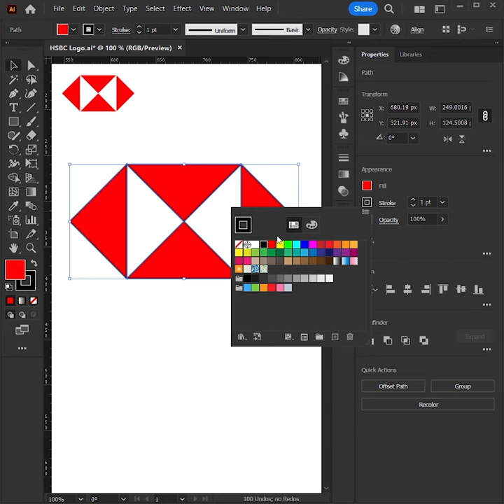HSBC Logo Recreation in Adobe Illustrator | Short Tutorial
HSBC Logo Recreation in Adobe Illustrator!!!

Hey, design enthusiasts! In this quick and easy tutorial, I'll show you how to recreate the iconic HSBC logo using Adobe Illustrator! Let's dive in and unleash your creativity!

Feel free to modify the steps to fit your illustration style or add some personalized tips! Don't forget to click on the bell icon to receive notifications for future videos.